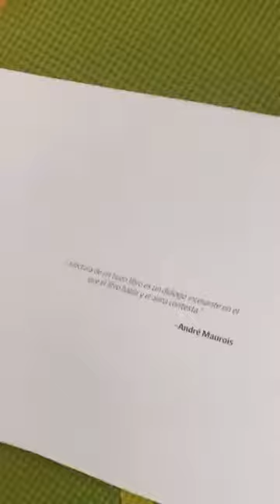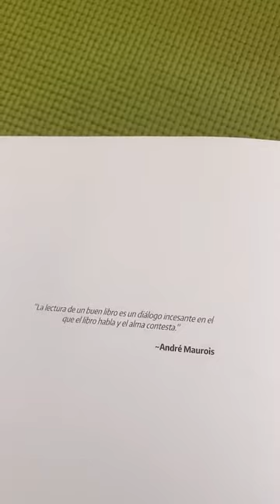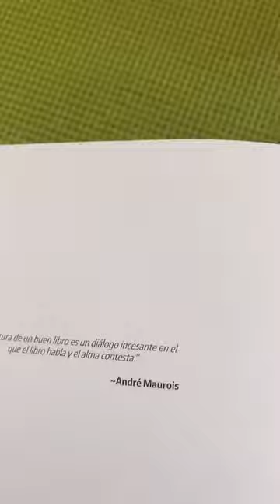Sara Corrales (tríceps, espalda, pecho, Cardio y remate intenso)